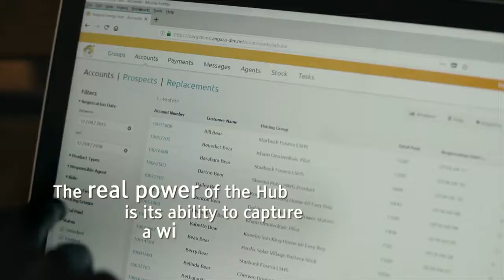Angaza, Bringing Pay-As-You-Go Solar Energy to Off-Grid Kenya | 2018 Ashden Award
Video originally posted by Ashden on June 14, 2018.

Angaza #1 Sales Platform Designed for Last-Mile Distribution

Angaza provides business-critical software for companies in emerging markets that sell life-changing products and services to low-income consumers. With a complete solution, including integrated cloud-based software, mobile app, and IoT device integrations, Angaza helps businesses digitize the complex operations and sales processes unique to the last-mile distribution.